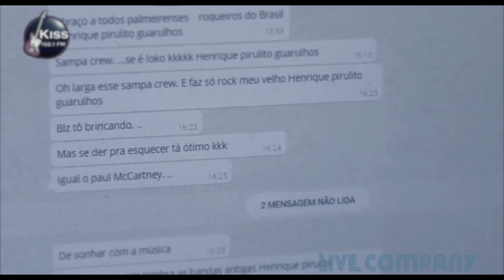Live Company na Kiss FM - Programa Rock News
Entrevista no programa Rock News da Kiss FM 102.5 com Edu Pares